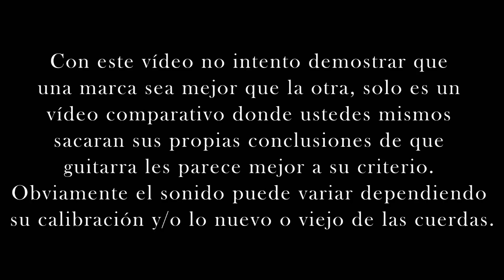Comparando guitarras #1 | JMT vs Takamine Legacy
Esto es solo una pequeñas comparación de dos guitarras para que saquen sus propias conclusiones y elijan la que mas les guste, saludos :).